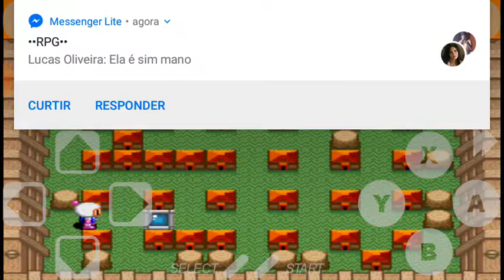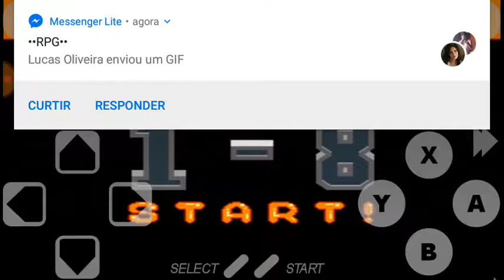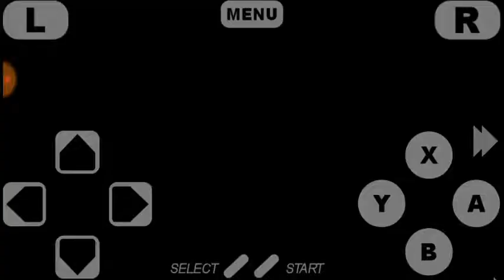SUPER BOMBERMAN JOGATINA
Rubson Games